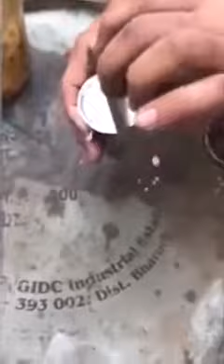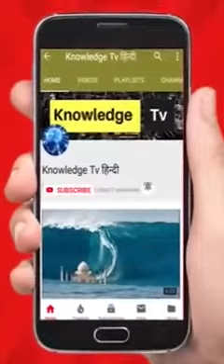poison millk, whatsapp status whatsapp channel